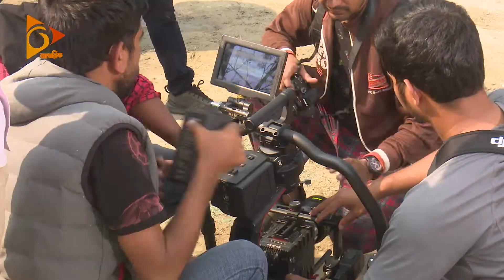নেত্রী দ্যা লিডার সিনেমায় ‘গাজনী’র ভিলেন প্রদীপ রাওয়াত | Netri The leader | Ananta Jalil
নেত্রী দ্যা লিডার সিনেমায় অভিনয় করলেন, ‘গাজনী’র ভিলেন প্রদীপ রাওয়াত...